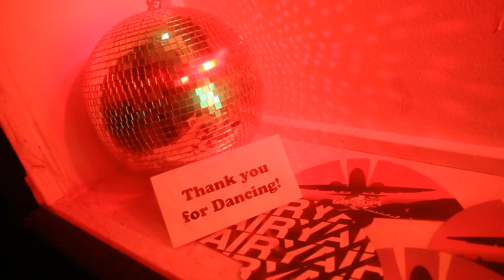Moonbootica @ airport Würzburg 28.9.2012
Moonbootica rockten mal wieder das T1 in Grund und Boden. yAIR!